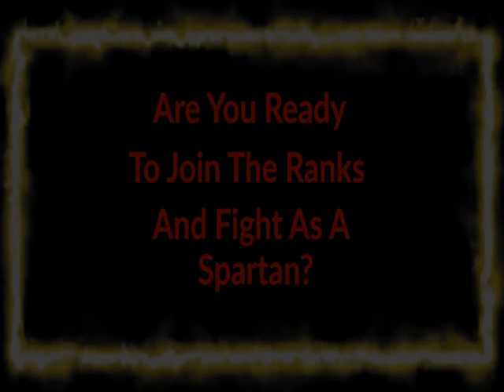Spartan Legion Recruiting - Conqueror's blade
This is a recruitment video for house Spartan Legion! AHOO AHOO AHOO!